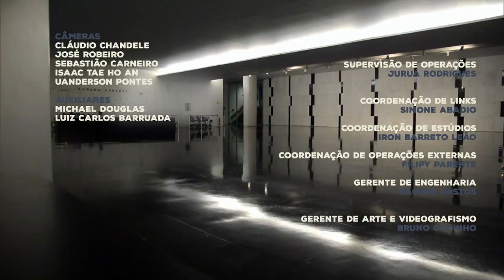Afastamento de Temer pode causar instabilidade ao país, diz Abi-Ackel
Destaques do “Nos Corredores do Poder” desta quarta-feira (02/08/17)

Advogado de Temer reafirma que acusação é "capenga e fruto de ficção"

Debate foi marcado por troca de ofensas entre oposição e governo

Temer diz que ainda tem longa tarefa pela frente e cita reformas estruturantes

Participam desse programa os jornalistas Carolina Pimentel e Mariana Jungmann, da Agência Brasil e Jéssica Gonçalves e Lucas Pordeus da Rádio Nacional.